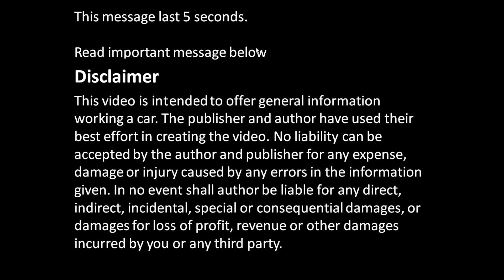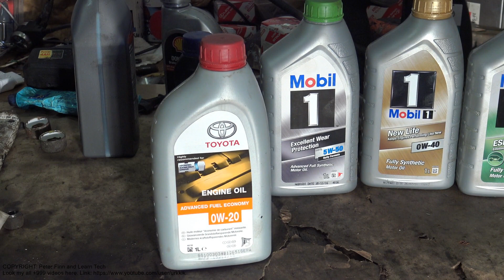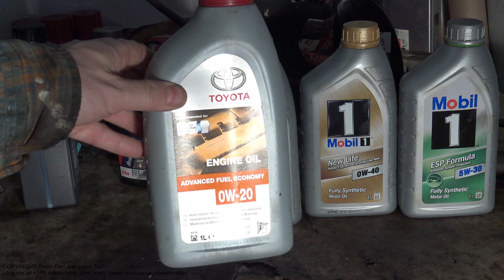What is Best Engine oil for Toyota car ?